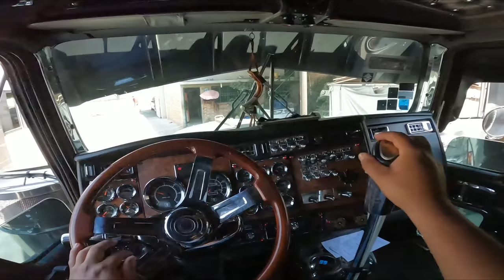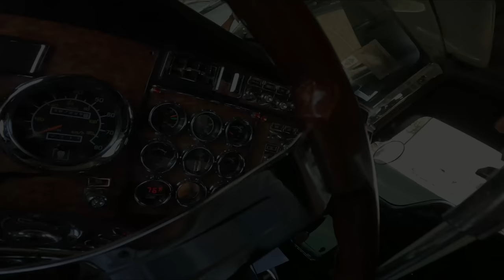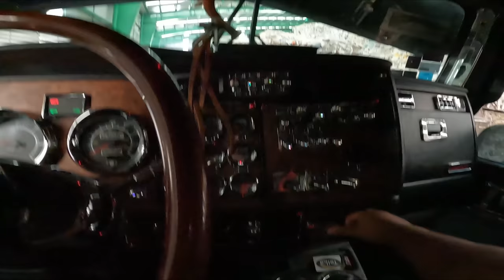DE REGRESO A MANEJAR UN CAMION EN MEXICO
hola amigos hoy les comparto este video que grabe cuando andaba en Mexico , me prestaron un camion W900L para hacer un viaje local en san juan del rio para entregar una carga , espero les guste , saludos .